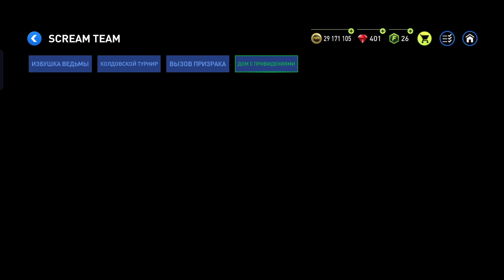ՍԱԲԻՏՅԱՆԵՐԻ ՀԱՇՎԱՐԿԸ 💥 ՖԻՖԱ ՄՈԲԱՅԼ 22 | FIFA MOBILE HAYEREN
ՉԻՆԱԿԱՆ ՖԻՖԱ ՄՈԲԱՅԼ 22 | FIFA MOBILE WORLD 2022 | HAYEREN

Բարի գալուստ Discriminant Fifa Mobile ալիք։

Այսօրվա  վիդեոյում խոսելու ենք վերջիմ դուրս եկած չեմպիոնների լիգայի ու հելոուինի սաբիտյաներից ։ Ձեզ կծանոթացնեմ կատարման ձևին, ձեզ կասեմ լայֆխակեր,որոնց միջոցով կկրարողանաք վերցնել ավելի շատ խաղացողներ ու բարձր ռեյտինգ ունեցող։Նաև ցույց կտամ ցուցակները,որոնցով ավելի պարզ կլինի ամենինչ։

Եթե հավանում եք նման տեսակի կոնտենտներ,ուրեմն դրեք ձեր like -ն  ու մեկնաբանություններում գրեք ձեր կարծիքը։

Բոլորիդ ցանկանում եմ հաճելի դիտում։

Գովազդի համար կարող եք գրել իմ ինստագրամին։

թեգեր